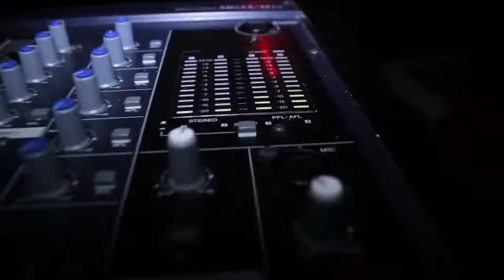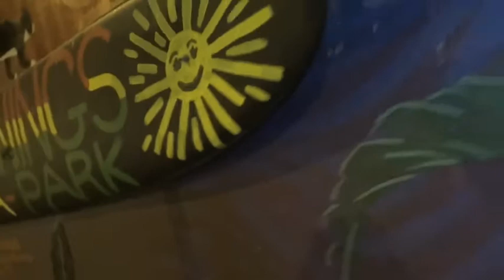Manene vs Decay - RAWDEAL BATTLE GROUND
Rawdeal Battle Ground 28 November 2014 Manene vs Decay at Cool Runnings Durban KZN hosted by San Thurman, Dave Maverick on the turn tables.